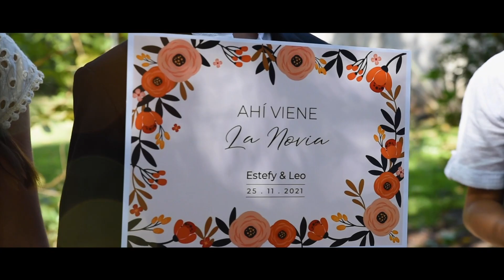Estefi & Leo - Wedding Highlights